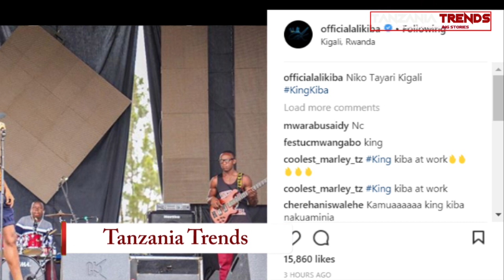Alikiba ajipanga Kufunika Alichokifanya Diamond Naivasha! Ni Usiku wa Leo Kigali Rwanda